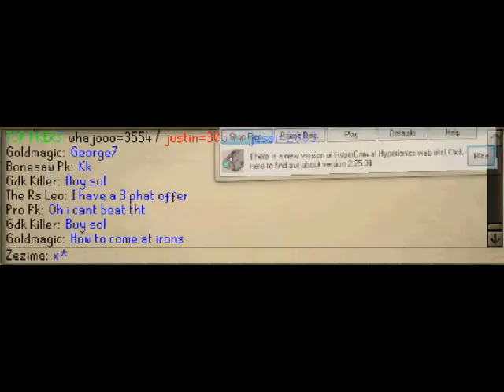TRPK Bank video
lol yah